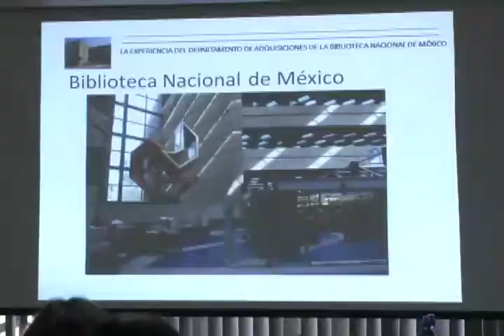Biblioteca Nacional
Una especialista en adquisición de la Biblioteca Nacional de México capacitó a los y las Funcionarias del Sistema de Bibliotecas de la UCR sobre las adquisiciones, el rescate y la conservación de libros.